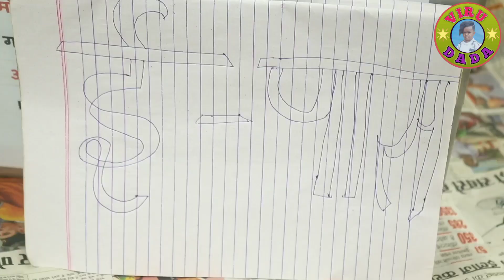विरु डॉन और मजबूल खान का जबरदस्त nagpuri comedy video 2021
Camera man Manoj Kumar

Actor viru Dada majbul khan Ravi mahto

Nagpuri comedy video 2021

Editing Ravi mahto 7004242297